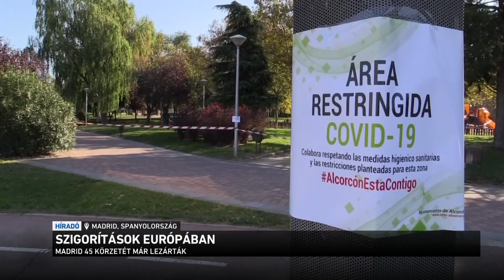Szigorítások Európában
Sorjáznak a szigorítások Európában, egyre rosszabb a járványhelyzet több államban is. Szlovákiában holnaptól újra vészhelyzetet hirdetnek, Csehországban pedig hétfőtől életbe lép a szükségállapot. A járványhelyzet romlására számít Németország is: a kancellár egészségügyi fejlesztéseket jelentett be.